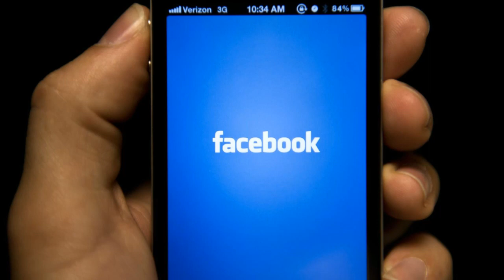Հրատապ.Սերջիկին ինֆակտ խփեց՝ ՍԵՆՍԱՑԻՈՆ բացահայտումներ.Գռզոն տրորեց նախկիններին